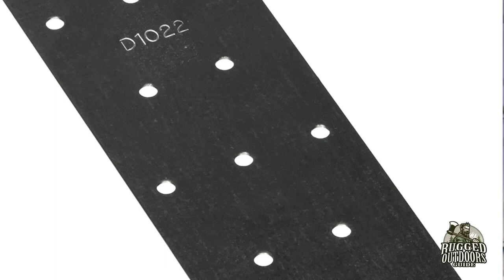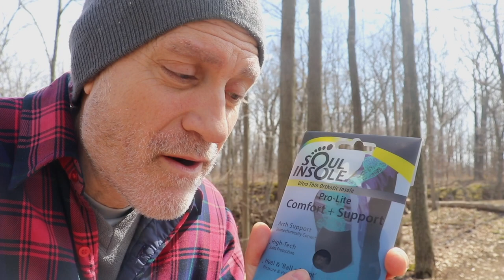DIY Canoe yoke pads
For a fraction of the retail cost, you can make your own custom-fitted curved, padded yoke pads!  I'll show you how step by step.

SHOP RuggedOutdoorsGuide.com

PRODUCTS IN THE VIDEO:

~ Hold down clamps
~ High-Density foam pads
~ Foam Floor Tiles

My CAMERA AND VIDEO PRODUCTION GEAR:
○ My camera
○ SD card
○ Studio lights
○ Green Screen